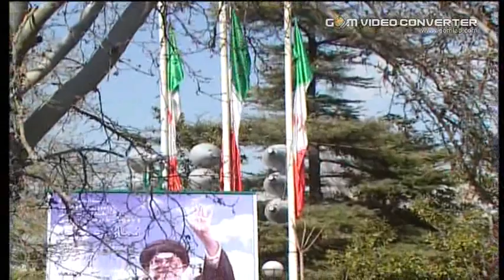Iran's Supreme Leader Ayatollah Ali Khamenei 2